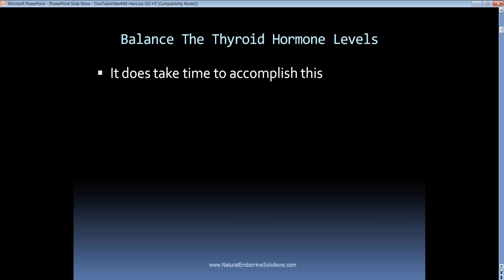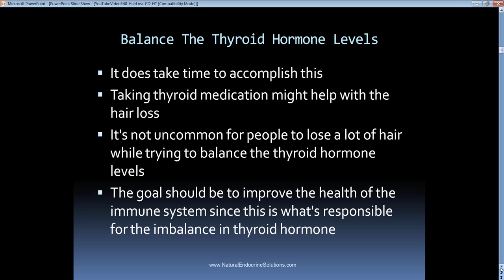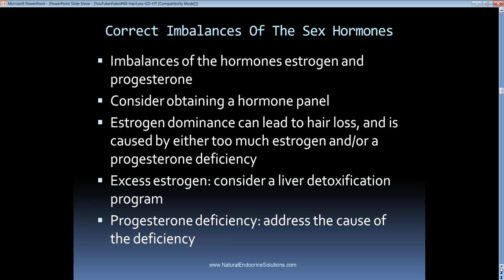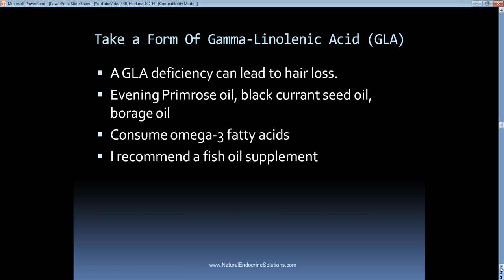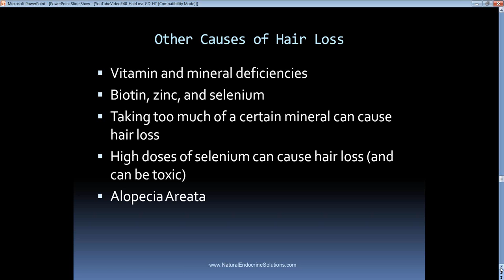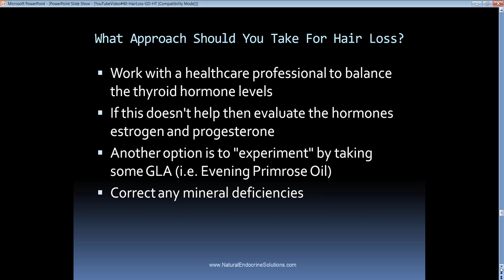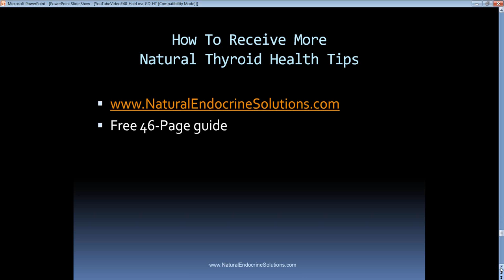Curing Thyroid Hair Loss In Graves' Disease and Hashimoto's Thyroiditis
Thyroid hair loss is common in people with Graves' Disease and Hashimoto's Thyroiditis.  However, the hair loss isn't always caused by the imbalance of the thyroid hormone levels, as other factors can cause hair loss to occur as well.  And so those people with these conditions will want to look at some of the causes I discussed in this presentation